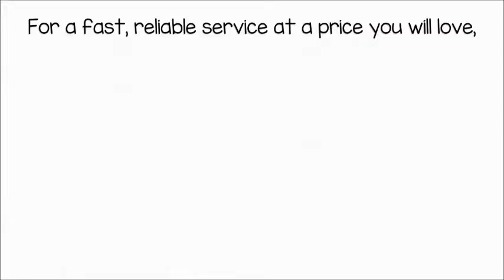A Car Repair Video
Auto repair shop video commercial